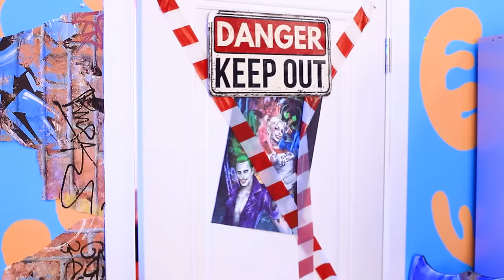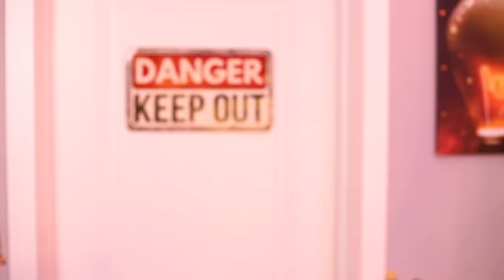From Nerd To Beauty Superhero / Beauty Makeover With Gadgets From Tik Tok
Did you know that you can make more than just a nerd 🤓 with TikTok gadgets? 🤔 How about a beautiful superheroine🦸? Let's find out how cool the different gadgets are and what will come out of this venture😉